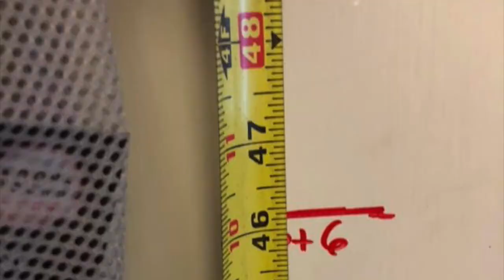Eliot turns 6!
Eliot has a small birthday celebration at home.